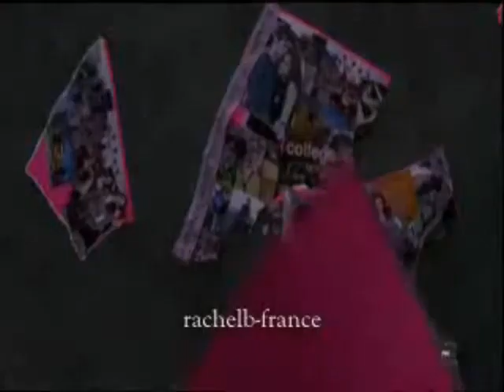Générique B-andtheirsecret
B-andtheirsecret

Brooke; Beautiful
Nathan; We all fall down - One Republic
Lucas; The Mixtape - Butch Walker
Haley; Innocence - Avril Lavigne
Peyton; Overcome - Better Than Ezra
Dany; Broken - Lifehouse
Logan; Something to believe in - Aqualung
Summer; Along The Wall - Leigh Nash
Weevil; Reverse of Shade - The Windupdeads
Ryan; Coming to terms - Carolina Liar
 Headlines Read Out - We The Kings